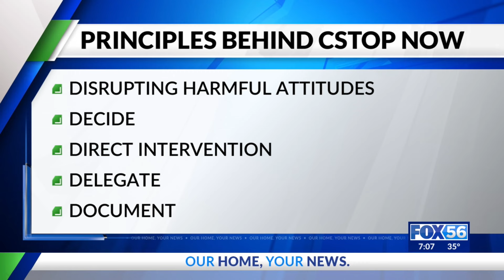University of Kentucky researchers seek to end child sex trafficking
In 2021, Kentucky had the nation's highest child abuse and neglect rate for the third consecutive year, according to the U.S. Department of Health and Human Services.